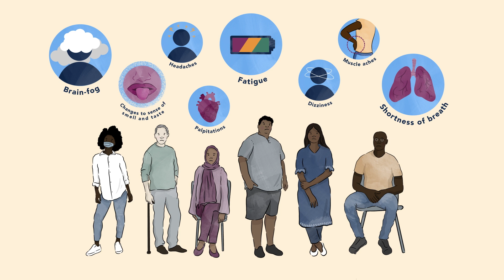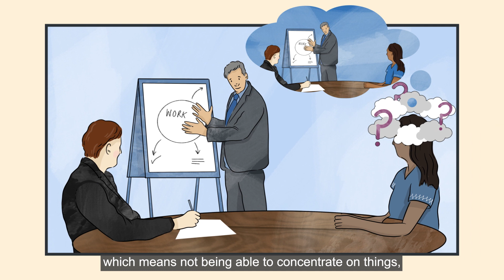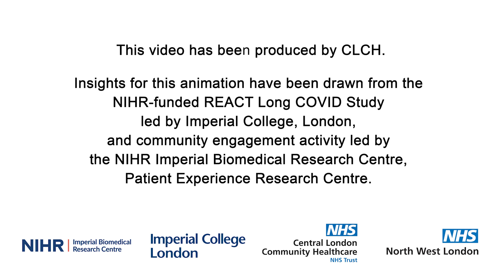Long Covid animation for patients (with subtitles)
Animation that talks about Long covid (also known as post covid) , the common symptoms and what you can do to get help and support.